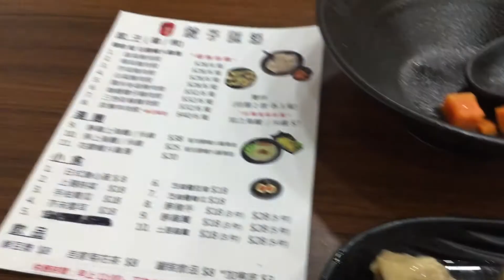醉豬手 cold pork leg in wine sauce